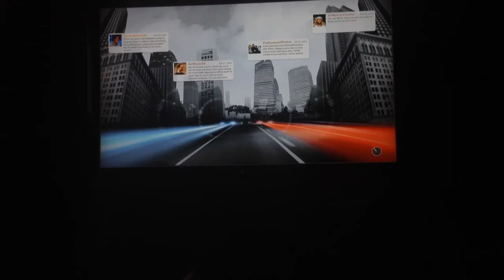Nba 2k17 3 point contest